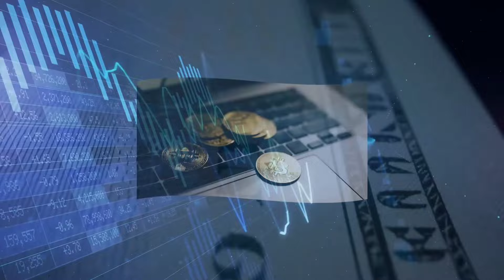أسعار جديدة للمشتقات النفطية.. سعر الدولار والذهب في سوريا اليوم الأربعاء 18 سبتمبر 2024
عنوان الفيديو: أسعار جديدة للمشتقات النفطية.. سعر الدولار والذهب في سوريا اليوم الأربعاء 18 سبتمبر 2024.